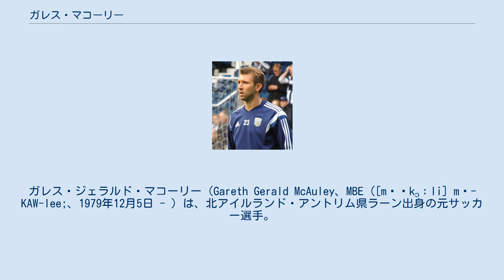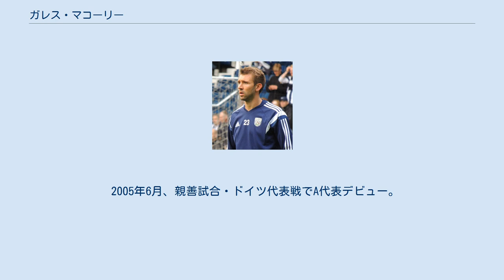ガレス・マコーリー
バリークレア・コムレイズFCの選手
ガレス・ジェラルド・マコーリー（Gareth Gerald McAuley、MBE ([məˈkɔːli] mə-KAW-lee;、1979年12月5日 - ）は、北アイルランド・アントリム県ラーン出身の元サッカー選手。
北アイルランド代表。
 1999年にリンフィールドFCでキャリアをスタート。
その後バリークレア・コムレイズFC、クルセイダーズFC、コールレーンFCと北アイルランドのクラブを転々とした。
2004年夏、イングランドのリンカーン・シティFCに移籍。
その後チャンピオンシップのレスター・シティFC、イプスウィッチ・タウンFCと順調にステップアップを重ね、2011年7月にプレミアリーグのウェスト・ブロムウィッチ・アルビオンFCに移籍した。
 2018年9月3日、レンジャーズFCに1年契約で加入した。
 2019年9月30日、現役引退を発表した。
 2003年5月、スコットランド代表Bチームと試合を行う北アイルランド代表Bチームのメンバーに招集された。
この試合はスタメン出場し2-1の勝利に貢献した。
 2005年6月、親善試合・ドイツ代表戦でA代表デビュー。
試合には1-4で敗れた。